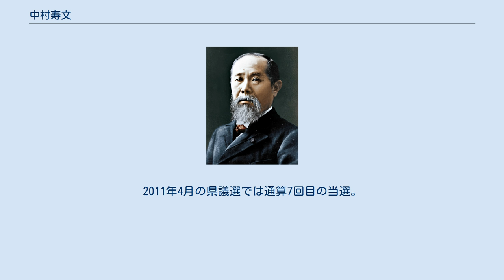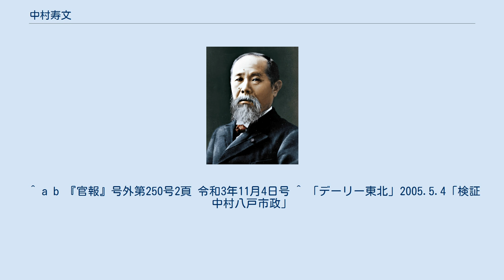中村寿文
中村 寿文（中村 壽文、なかむら としふみ、1939年8月4日 - ）は、日本の政治家。
元青森県議会議員（7期）、元八戸市長（1期）。
 父は衆議院議員で八戸市長を務めた中村拓道。
青森県立八戸高等学校、慶應義塾大学卒業。
東北電力、衆議院議員船田中秘書を務める。
父の死後、1976年・1979年・1980年の衆議院選挙に立候補するが落選。
1976年は七日会保守系無所属候補、1979年と1980年は新自由クラブ公認候補だった。
 1983年の青森県議会選挙でトップ当選。
以後5期青森県議を務める（そのうち4期はトップ当選）。
この間県議会副議長・県監査委員などを歴任し、大島派として大島理森を支えた。
 2001年10月28日執行の八戸市長選挙に田名部派無所属候補として組織票を背景に立候補。
かつては田名部派であった大島派無所属候補の金入明義ら3人を破り、当選。
人柄の中村として知られた。
2005年10月30日執行の市長選挙に再選を目指して立候補するも、小林眞に僅差で敗れ落選（小林：54,745票、中村：51,557票）。
 2007年4月の青森県議会議員選挙でトップ当選。
2011年4月の県議選では通算7回目の当選。
2015年4月の県議選には立候補せず政界から引退した。
 2021年11月3日、秋の叙勲において旭日中綬章を受章。
 市長在任中は「住んで良かった住んでみたい、子どもたちが誇れる魅力ある八戸」づくりを目指し、海洋立市・教育立市・環境立市を掲げた。
また、市長選においては市町村合併にあたっては「14市町村の大同合併」を掲げ、八戸地域の合併協議で階上町が離脱した際も当初は7市町村での合併を目指したと言われている。
 ^ a b 『官報』号外第250号2頁 令和3年11月4日号 ^ 「デーリー東北」2005.5.4「検証 中村八戸市政」